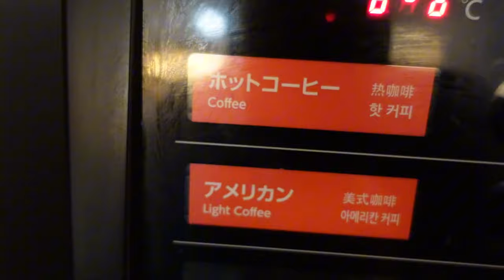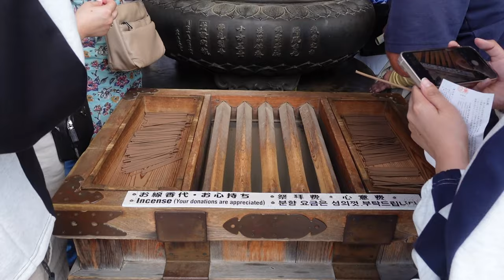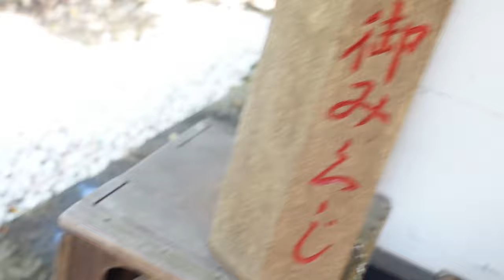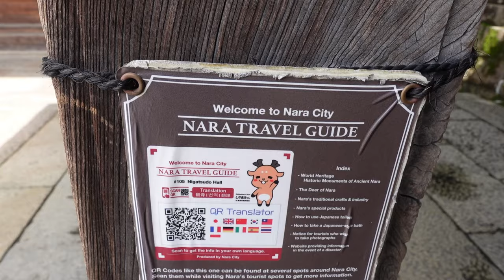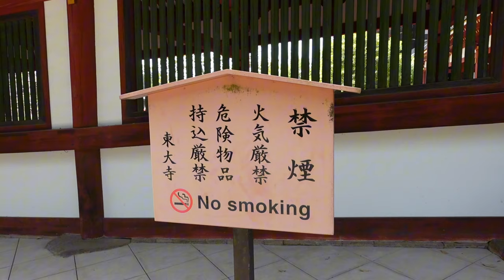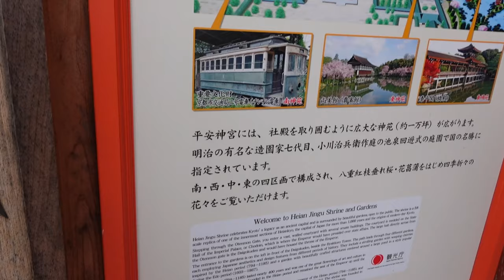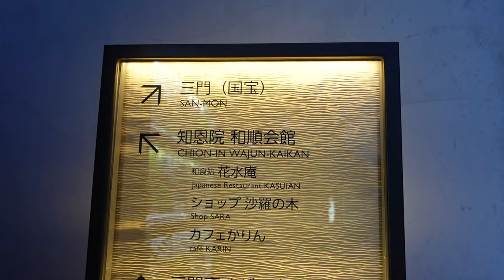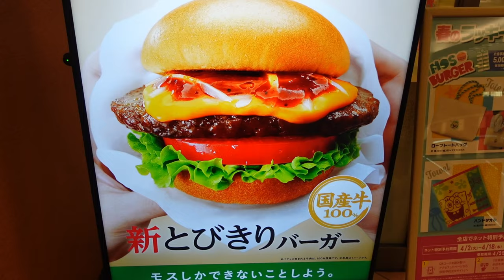le Japan Experience Day 10: Nara Kyoto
10 of 17.

So many tourists i didn't even bother blurring faces in this video. I apologize in advance for that.

-- Started off in Kyoto. Visited Nara. Saw A LOT of deer. Beautiful. They really bow! ..and have good appetites lol. Lots of temples today. Gion District exploration. Ate some good food. Mukbang's! Had fun on my last full day in Kyoto

Chapters:

00:00 Brekkie
00:56 Nara map
02:48 Arrival Nara
04:23 Tōdai-ji Temple
06:21 Cool souvenir ^_^
08:12 Free roam Nara
09:41 Nara deer and me
12:02 Free roam Pt. 2
13:21 Dessert and Tea break
16:05 Free roam Pt. 3
17:30 Back to my deer-est
19:24 Nara so cool
21:40 Arrival Kinkaku-ji Temple
25:00 Arrival Heian Shinto Shrine
25:57 Walking towards the Gion district
27:20 Maruyama Park
28:09 Pudding Mukbang at Maruyama Park
31:48 View of Chionin Temple
32:47 Dinner at "anne"
34:51 Day 11 Preview